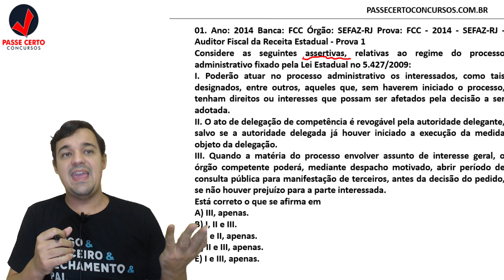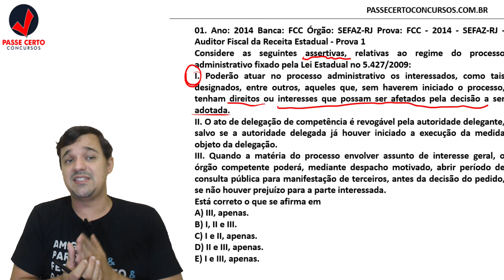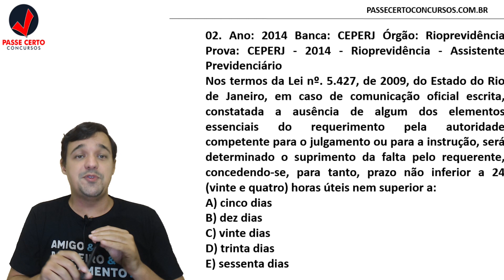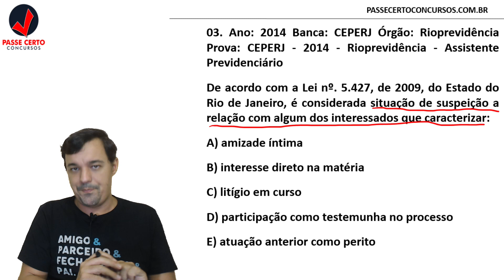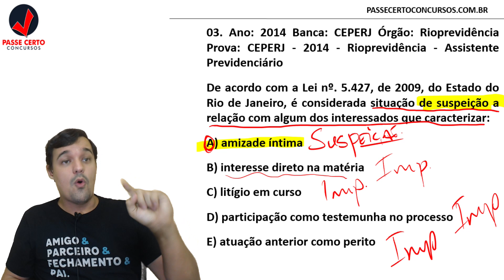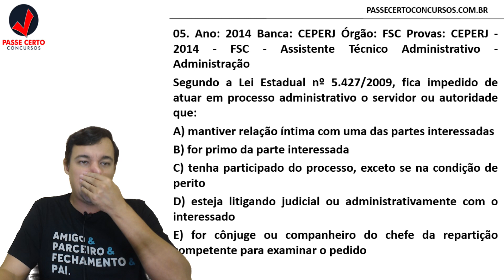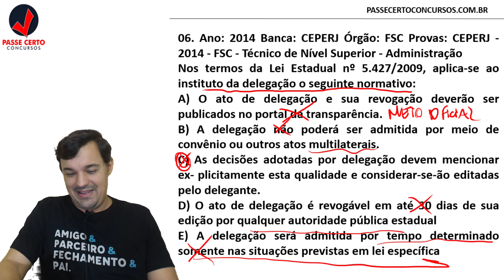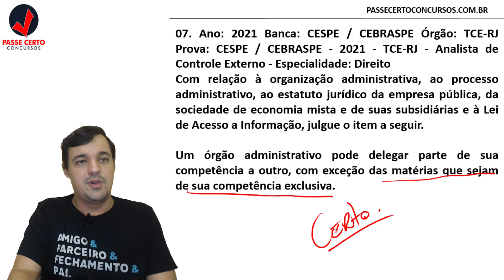EXERCÍCIOS PROCESSO ADMINISTRATIVO DO ESTADO DO RIO DE JANEIRO |Lei 5.427/09 | PROF LEONARDO FAVARIN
TURMA ESPECÍFICA PARA A UERJ (Assistente Administrativo)

Curso preparatório online completo para o concurso da UERJ para o cargo de Assistente em Administração. O curso possui carga horária de 80 horas. Todo o conteúdo programático do curso é abordado de maneira didática e muito objetiva, o que aumenta o potencial de aprendizado.
O curso online para Assistente em Administração da UERJ destina-se a candidatos que possuam nível médio de escolaridade.

TURMA DE EXERCÍCIOS PARA A UERJ (Assistente Administrativo)
Em média 20 horas de videoaulas (o video de resolução de questões)